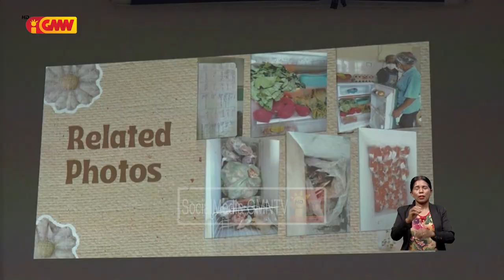MS halo avaliasaun ba atividade monitorizasaun implementasaun dieta ba kompania forne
Ministériu Saúde halo avaliasaun ba atividade monitorizasaun  implementasaun dieta ba kompania fornesedor hahan sira